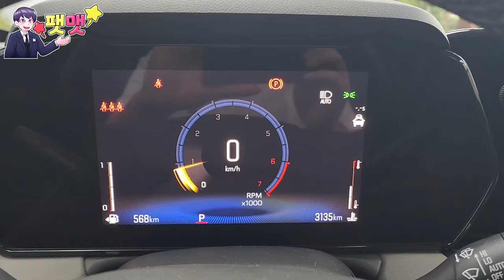구매를 고려했었던 트레일 블레이저... 트랙스를 선택했지만 시승했습니다.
한국 GM 쉐보레 섭외 요청을 해서 무료로 차량 지원을 받게 되어 촬영을 진행하게 되었습니다.